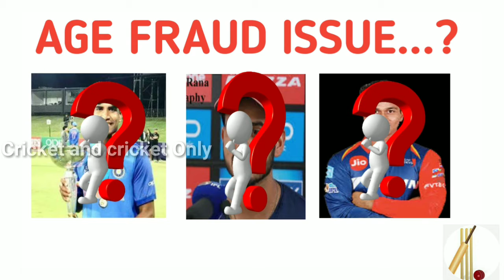IPL PLAYERS AGE ISSUE | SUSPENDED CRICKET | IPL LATEST UPDATES 2020 | Cricket and cricket Only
This video is about latest updates in the IPL 2020. 👌
 2020 edition of the Indian Premier League (IPL) is likely to get underway on March 29 next year. The much-anticipated T20 league has been a huge success since it's inception in 2008 and fans are eagerly waiting for the new season to start after the recently-concluded auction. The player auction for the 2020 season was conducted in Kolkata on December 19th where all eight teams splurged big money in buying players and strengthening their respective squads.

The official confirmation about the starting date of the new season is yet to be announced by the IPL Governing Council. However, as per news agency IANS, IPL 2020 will start from March 29 with defending champions Mumbai Indians kicking off their campaign at their home ground - the Wankhede Stadium.

"I am told that the 2020 edition of the IPL will start on March 29 at Wankhede," IANS quoted a Delhi Capitals official as saying. It's not good news for the franchises as they will be missing some of their star players during the start of the tournament with two international series on at the same time. Australia, England, New Zealand and Sri Lanka players will miss the start of IPL 2020 if the tournament begins from March 29.

Australia will be locking horns with New Zealand in a T20I series around the same time. The last match of the series will be played on March 29 which means some of the players from both sides will miss a couple of games in IPL 2020. England will also be involved in a Test series with Sri Lanka which might see their players miss a few games at the start of IPL 2020. The Test series between England and Sri Lanka will end on March 31.

New Zealand legspinner Ish Sodhi has returned to Indian Premier League (IPL) franchise Rajasthan Royals in the role of a spin consultant. Sodhi has represented RR for two seasons in 2018 and 2019 before he was released ahead of the auction in December where he was unsold.

He will work with RR bowling coach Sairaj Bahutule and Chief Operating Officer (COO) Jake Lush McCrum.

In a statement, the 27-year-old said he didn't think twice before accepting the offer. "Having played for two seasons for the Royals, I have formed a great level of understanding with all the people involved with the franchise, and they have always been very supportive of me. Therefore, I did not have to think twice when this opportunity was offered to me by the Royals' management," said Sodhi in a statement on Thursday.

Young left-handed opener Manjot Kalra, who scored a hundred in the final of the last edition of U-19 World Cup, has been suspended by outgoing DDCA Ombudsman for one year from playing Ranji Trophy, for an alleged age-fraud during his U-16 and U-19 days.
However for the same offence, Delhi senior team vice-captain Nitish Rana has been let off for the time being with more documents being sought to prove that he fudged his age at the junior level.
Another U-19 star Shivam Mavi's case has been referred to the BCCI since he now represents Uttar Pradesh in senior cricket.
The outgoing Ombudsman Justice (Retired) Badr Durrez Ahmed passed an order (a copy of which is with PTI) on his final day, preventing Kalra from playing age-group cricket for two years but more importantly denying him a chance to play Ranji Trophy for this season.
Kalra, whose age as per BCCI records is 20 years 351 days, last week played for Delhi U-23 against Bengal and scored 80. He was in line to replace senior opener Shikhar Dhawan in the Ranji squad but as it now stands, he will not play any further.
When asked a senior DDCA official, he expressed his helplessness.
"I find it surprising that Manjot Kalra has been punished for the same offence that Nitish Rana is also allegedly guilty of. We couldn't pick Manjot as it was Ombudsman's order. He passed it at 11:30 pm at night, a day before he relinquished office. Now that's a bit bizarre," DDCA general secretary Vinod Tihara told PTI.
In the case of Rana, former Ombudsman has asked DDCA to enquire from his school DAV Centenary, Narela and seek specific birth-certificate related documents and place before next hearing.

Keep Supporting. 💖

Note:

All pictures and images are used in the video ...It all belongs to the Repected Owners...And not me. Importantly I'm not a Owner for Any pictures used in this video. 🙏